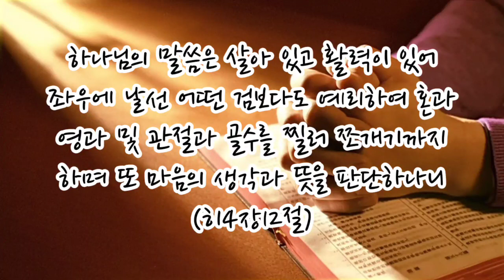달고 오묘한 그 말씀 / 찬송가 200장(통 235장)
이 찬송은 미국의 대표적 복은 찬송 작시자인 블리스(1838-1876)가 1874년 뉴욕에서 출간된
주일학교 신문 ‘생명의 말씀/Words of life’ 창간호에 내기 위해 출판사의 요청으로 작사,작곡한
찬송이다. 이 찬송은 1876년 부흥사 펜티코스트의 뉴헤이븐 집회에서 음악 지도자인 스테빈스(G.Stebbins)에 의해 소개되었고, ‘복음 찬송집(1878년)’에 처음으로 수록되었다.